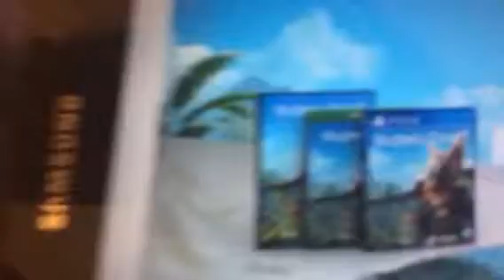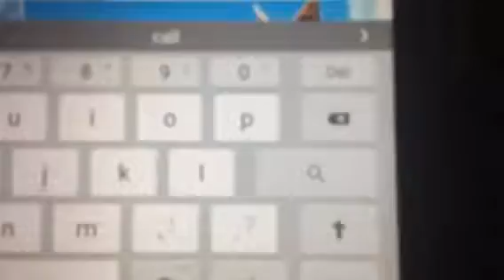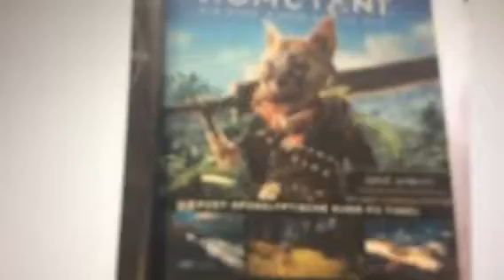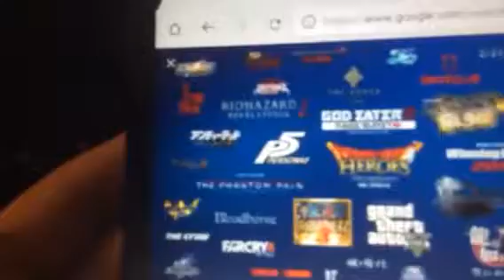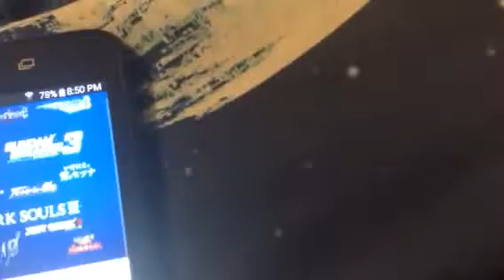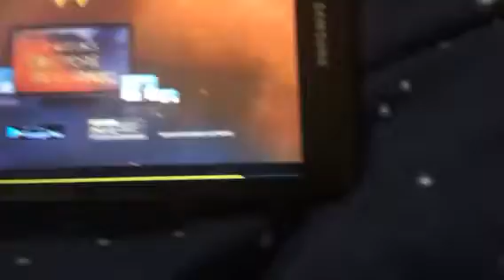My Reaction About BioMutant Pre Order, Pictures,& Gameplay Analysis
I was so excited for BioMutant Collectors Edition For PlayStation 4,Xbox One,& PC I was wondering if I predicted this analysis please don't be mad at me for this